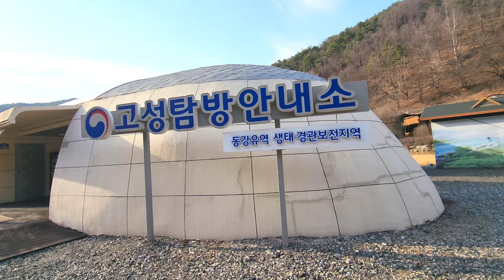정선여행 / 동강여행 / 정선오지마을 / 동강할미꽃 / 동강드라이브 / 운치리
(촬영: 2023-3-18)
금년에도 동강절벽에 피는
동강할미꽃을 찿아 나섰다
1년만에 동강변 언덕위에 위치한 외딴집도 보고
운치리에서 차박하고
다음날 동강할미꽃을 촬영하고 왔습니다